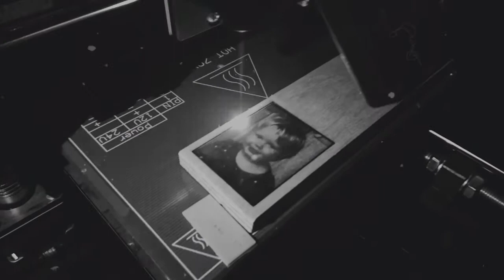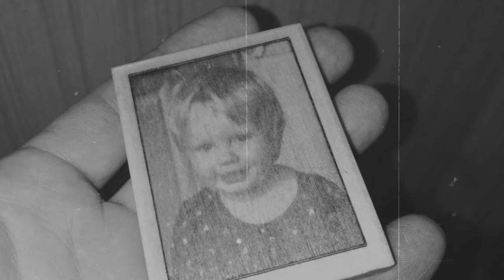Осваиваю лазерный выжигатель...